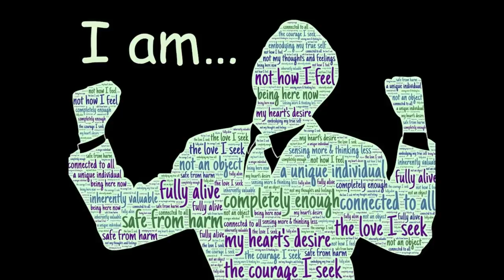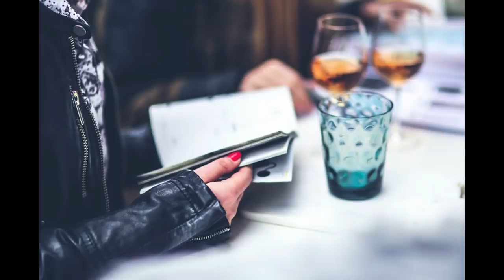The Narcissist Will Erase You At A Core Level